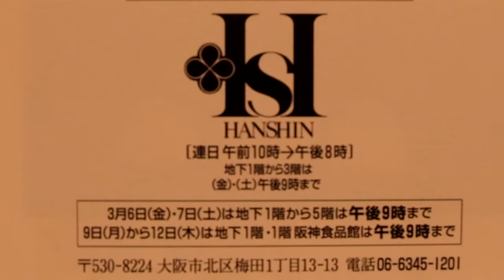ネオナイーブ派展 作品のお問合せ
阪神梅田本店の代表番号
06‐6345－1201番に掛けていただき
9階の阪神美術画廊をお呼び出し下さい。